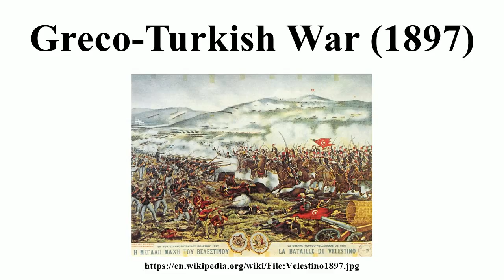Greco-Turkish War (1897)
Image-Copyright-Info
Author-Info:   Karl Haupt (1866–1937) Alternative names Καρλ Χάουπτ, Κάρολος Χάουπτ Description German lithographer Date of birth/death 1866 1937
Image-Copyright-Info